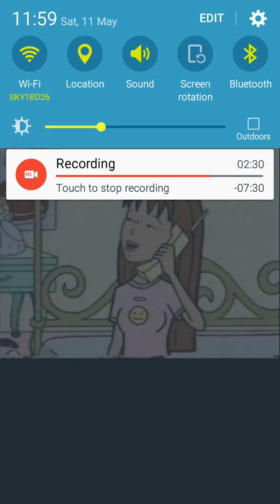All stars elimination episode 209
Stewie,  jillian and Lauren won immunity the rest of the family guy and chisa is eliminated

Vote someone to win immunity and someone to be eliminated

Quinn morgendoffer
Sonya  blade
Star butterfly
Jacqui Briggs
Kitty
Rapunzel
Spongebob
Bridgette
Luan loud
Lindsay
Daria morgendoffer
Kirumi tojo
Jillian
Shuichi saiharra
Emma  (total drama )
Kototo ustugi
Maki harukawa
Maya (power rangers )
Nami (one piece )
Stewie Griffin
Inor yuzhira
Yumi ogura
Sayaka maizono
Aurore beaureal
Marinette dupain cheng
Ella
Kanade  (angel beats )
Sandi (Daria )
Chloe bourgeois
Tsumugi shirogane
Sindel (mortal kombat )
Harley Diaz
Rosalina
Lauren (family guy)
Mahiru (Danganropa )
Shirokuma  (danganropa )
Karone  (power rangers )
Jill (6teen)
Maka Albarn
Kyouko kirigiri
Courtney
Kat hillard  (power rangers )
Kaede akamatsu
Tenko charibisa
Sareena  (mortal kombat )
Atomic betty